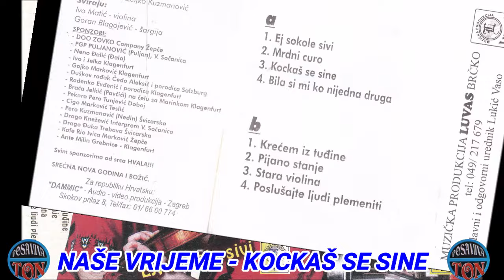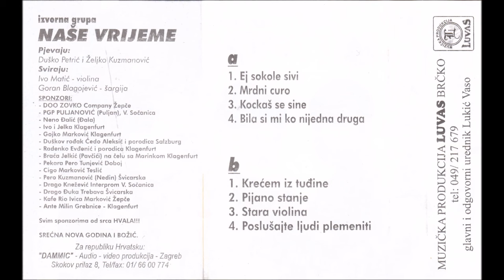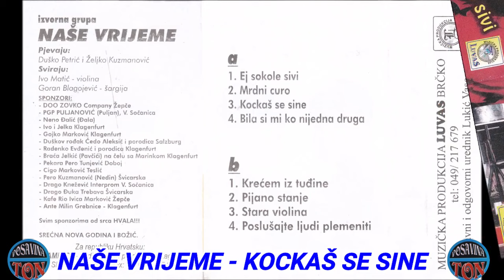Naše Vrijeme - Kockaš se sine (Official Video)